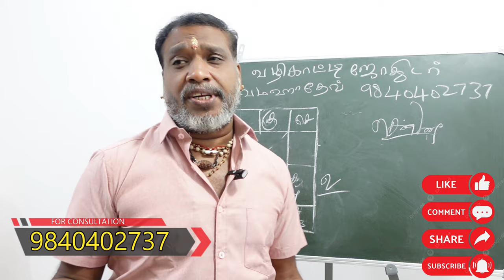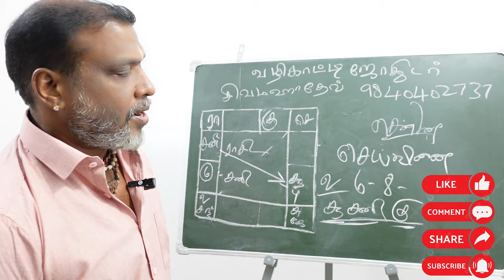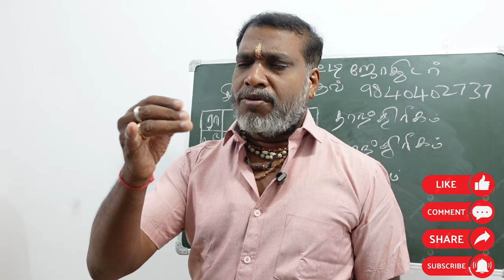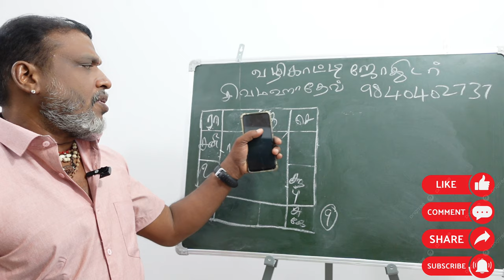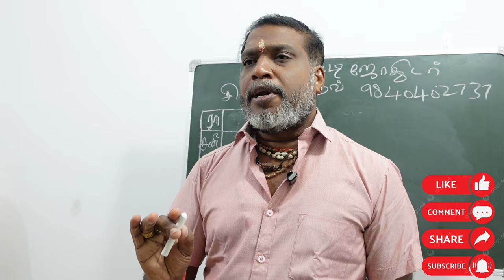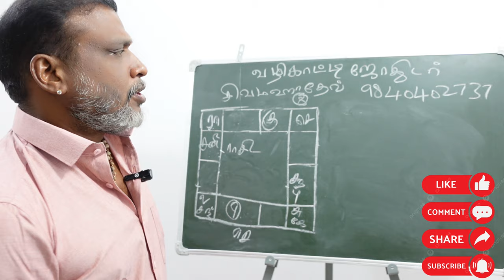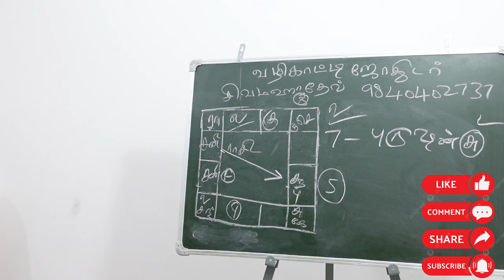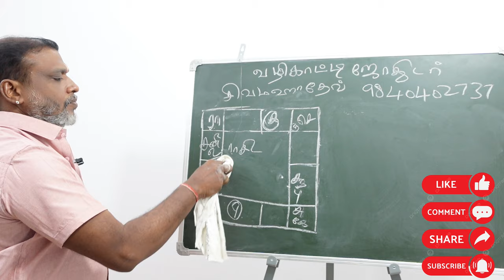எளிய முறையில் பிரசன்னம் கற்றுக்கொள்ளலாம் | prasanam jothidan class part 5